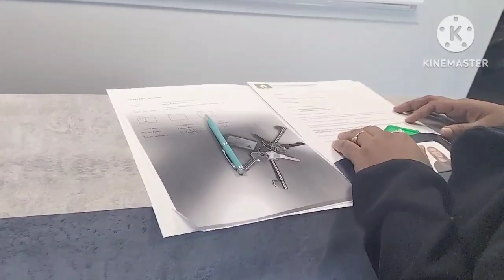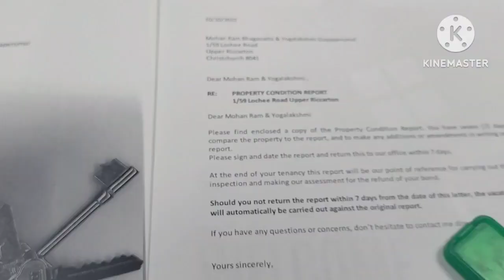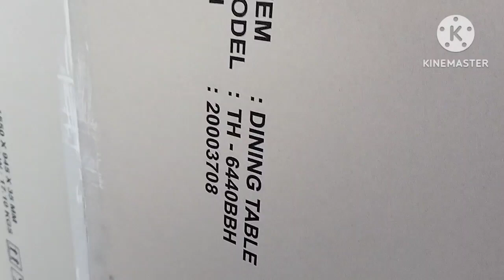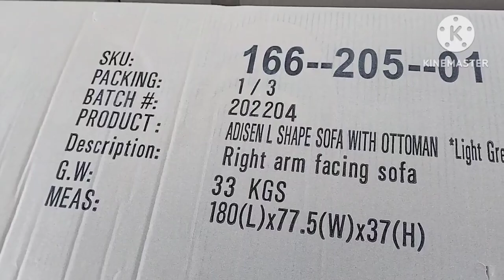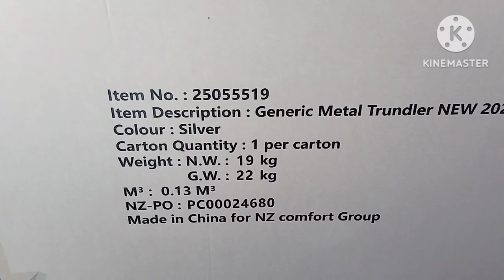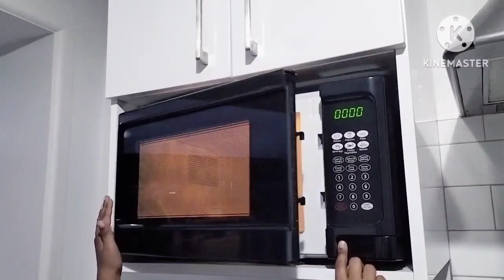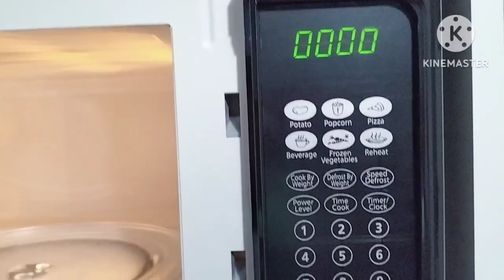New Home Organizing | New Zealand | Assembling Furniture and Fittings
This video shows how we are starting our new rented home in New Zealand and explains about the process of renting in New Zealand.  We have also shown how we had assembled the furniture in our home. On the whole we had briefed about organizing our new beautiful home.